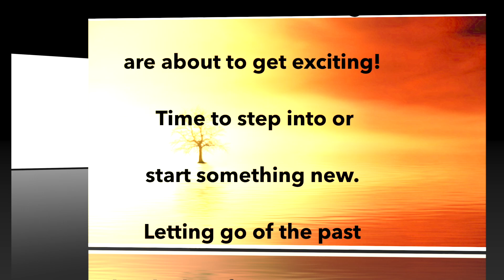Banshee's Oracle for Friday, June 21, 2024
BBanshee's Friday oracle COTD: Step inside, but don't get too comfortable; things are about to get exciting! Time to step into or start something new. Letting go of the past is hard when facing uncertainty, but it's time to move onward & upward!